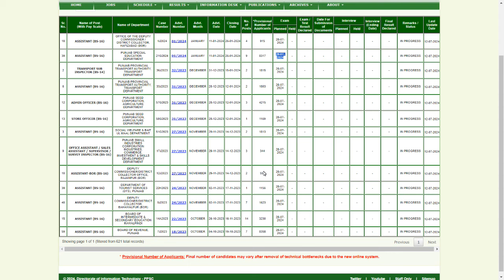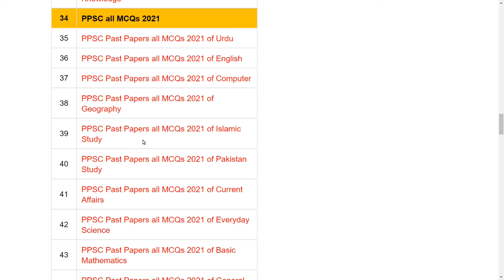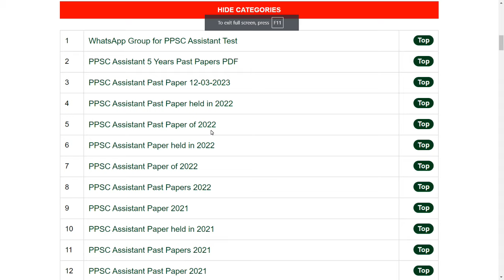PPSC Assistant 5 years Past Papers & Guess Paper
Our Whatsapp Number
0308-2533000